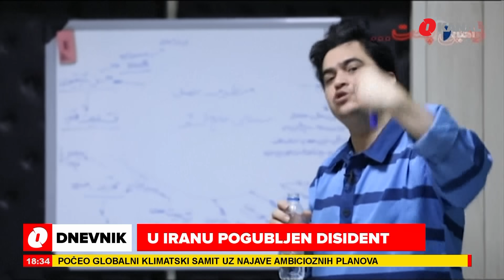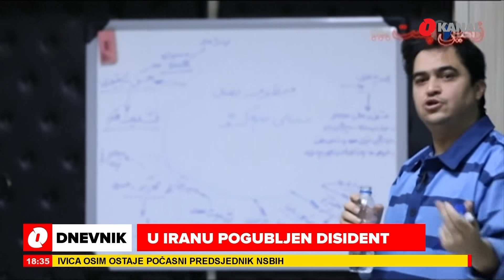O Dnevnik - 12.12.2020.